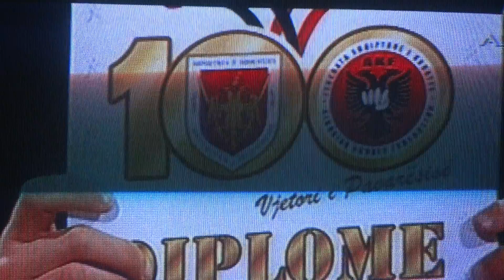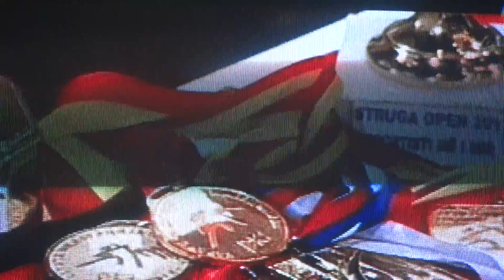Abdurahim idrizi ne PIZZICATO